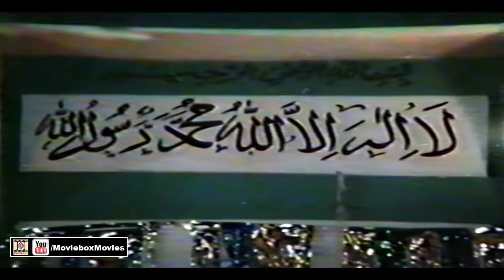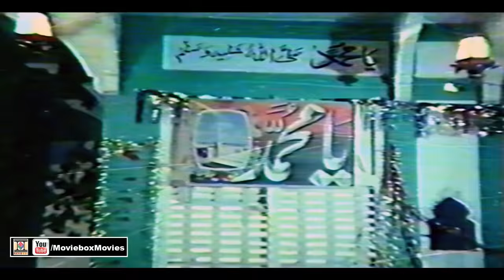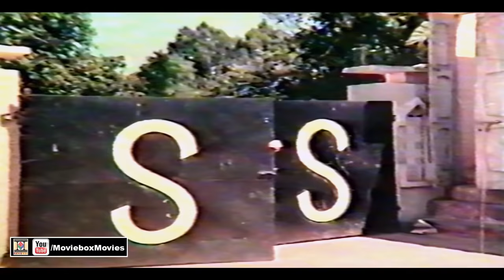KHOON DA HISAAB (1995) - SULTAN RAHI & ANJUMAN - OFFICIAL FULL MOVIE